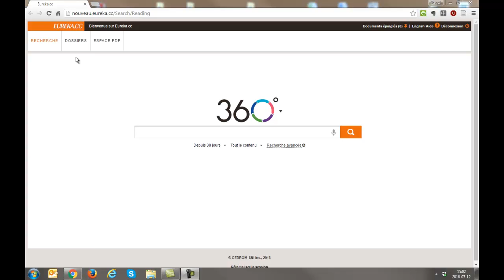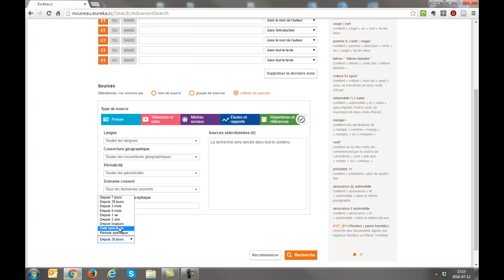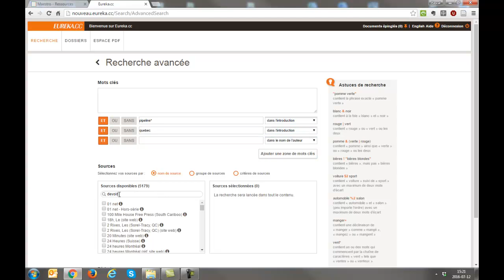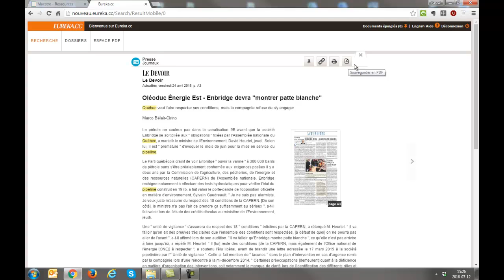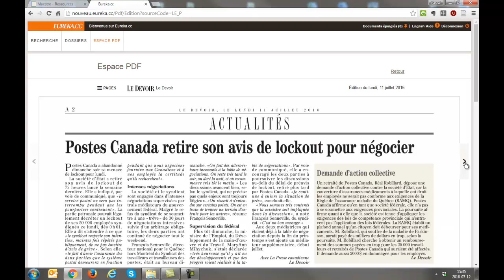EUREKA.CC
Présentation de l’interface de recherche de Eureka.cc, une base de données de journaux et de magazines québécois, canadiens et internationaux. Démonstration de la recherche avancée, du traitement des résultats et de l’Espace PDF.